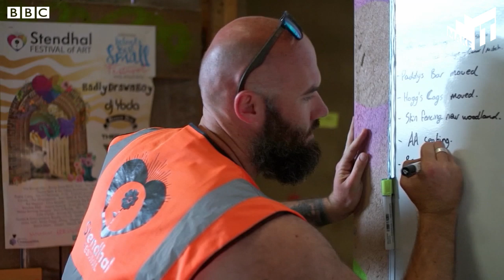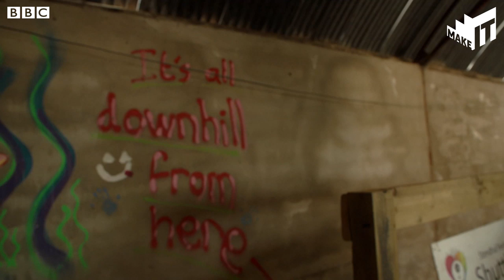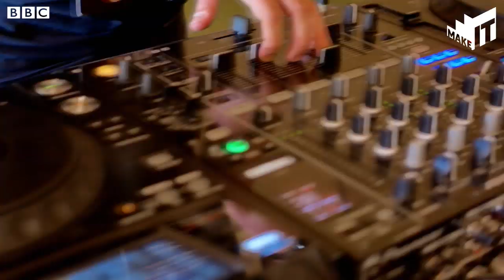RUNNING THE STENDHAL FESTIVAL | BBC Make It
Ross Parkhill, Colm O’Donnell, & John Cartwright from the Stendhal Festival of Music and Arts spill the secrets of running the event.  It really is all about hard work, being nice to people and not giving up on a dream.

For advice about your career and gaining employment skills go

Make It is the BBC Northern Ireland campaign that helps you be the best you can be.
Raise your expectations, build your confidence and find the right path for you back into education, training or employment.

You’ll find help to get your career started and real-world opportunities that you can take part in right now. You’ll also find out about all the Make It programmes and events coming up, alongside lots of hints and tips to get you fighting fit for the world of work.